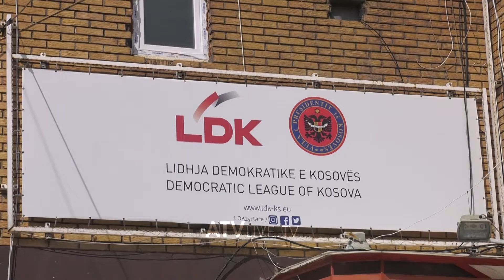Opozita ende pa qëndrim për vetingun